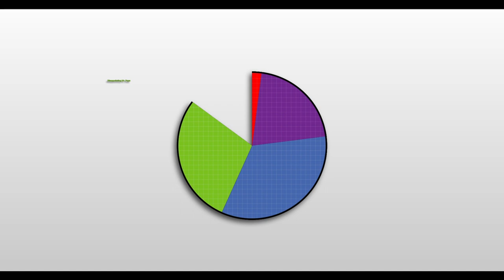Henchman (2023) | Official Trailer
Forbes Films and Cozy Comet Productions Presents "Henchman"
Starring: Joanna Decc, Erik Bell, Anthony Bailey, Ben Cherry, & John Dickhout
Directed by: Evan Forbes & Andrew Dichout

Robyn, the head of safety of the criminal organization: Marabbecca, hires a film crew to produce a safety video for her fellow henchmen. As filming begins, a rogue superhero infiltrates the compound and begins to take down Robyn's colleagues one by one. Oblivious to the danger around her, Robyn focuses on delivering a perfect safety video, but as the body count rises, she begins to question her loyalty to the organization ."Henchman" is a satirical take on the superhero genre, exploring the moral complexities of working for an evil organization and the blurred lines between victim and perpetrator.

Taking inspiration from beloved sitcoms such as 'The Office' and 'Modern Family,' as well as hit movie/show like 'What We Do in the Shadows,' 'Henchman' gives a fresh and satirical spin on the superhero genre, drawing on influences from both the Marvel Cinematic Universe and the DC universe.

This short film is being used as a proof of concept for a feature film and was the winner of the 2018 Pitchfest at the Forest City Film Festival. Be sure to check out the trailer for "Henchman" to see what all the excitement is about!